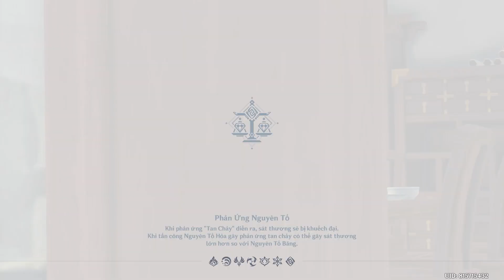Lời Tạm Biệt Thể Xác Vĩnh Hằng | Chương 1 Màn 2 | Nhiệm Vụ Ma Thần #5 Genshin Impact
Nhiệm vụ ma thần Genshin Impact: Lời Tạm Biệt Thể Xác Vĩnh Hằng (Chương 1 Màn 2)

01:45 - Vãng Sinh
Sau chuyến thăm viếng tiên nhân, các bạn biết tin tiên thể của Nham Thần bị "Thất Tinh Liyue" cất giấu. Childe đồng ý tìm người giúp các bạn, lần này các bạn đến "Ngân hàng Bắc Quốc" một lần nữa...

08:55 - Chỉ Trăng
Người mà Childe giới thiệu cho bạn chính là khách quen của "Vãng Sinh Đường" - Zhongli. Để hoàn thành mục tiêu gặp lại Nham Thần, bạn đồng ý cùng anh ta chuẩn bị "Điển Lễ Tiễn Tiên".

26:35 - Dâng Hương
Zhongli không quan tâm đến vụ án ám sát thần linh, chỉ chú trọng đến truyền thống Liyue: Lời Tạm Biệt Thể Xác Vĩnh Hằng. Sau khi lựa chọn được Dạ Phách Thạch cho điển lễ, các bạn bắt đầu chuẩn bị sáp thơm dâng lên thần linh.

44:40 - Chiếc Ấm Thần Kỳ
Sau khi chọn được loại sáp thơm Nham Vương Đế Quân ưng ý, Zhongli nhờ bạn đi mượn "Chuông Tẩy Trần" của Bình Lão Lão sống tại Ngọc Kinh Đài. Điều kỳ lạ là Zhongli hình như trốn tránh gặp người bạn này...

55:04 - Khu Chợ
Không ngờ Bình Lão Lão lại là một tiên nhân. Sau khi rời khỏi nơi ẩn cư "Thế Giới Trong Ấm" của bà, các bạn tiến về khu chợ ở Ngật Hổ Nham tiếp tục làm việc.

01:04:44 - Guizhong
Các bạn đến nhà thuốc "Nhà Thuốc Bubu" nổi tiếng nhất Liyue để lấy Hương Bất Tử. Dường như chuyến đi này không đơn giản như vậy...

01:23:28 - Đồng Hành
Sự việc tại "Nhà Thuốc Bubu" vô cùng phức tạp và khiến người khác xúc động (hoặc có thể không xúc động như vậy). Sau khi hoàn thành, Zhongli quyết định mời bạn để tỏ lòng biết ơn...